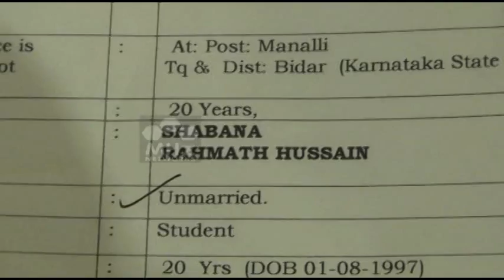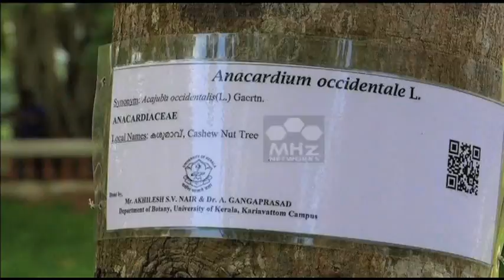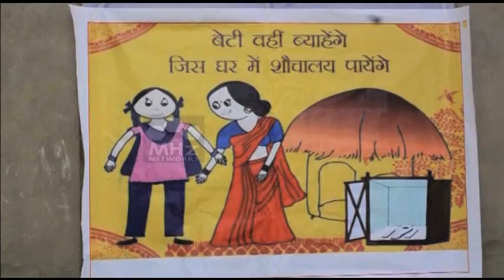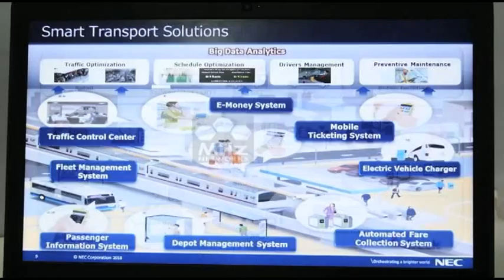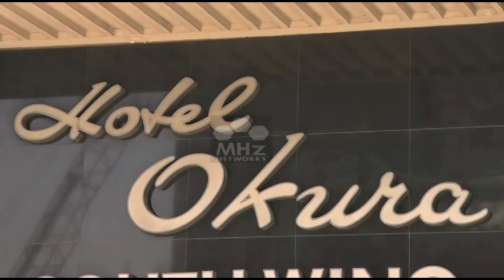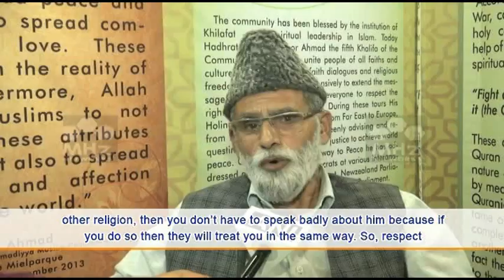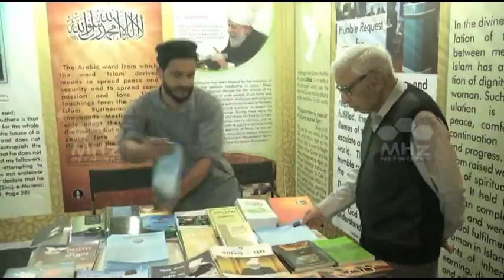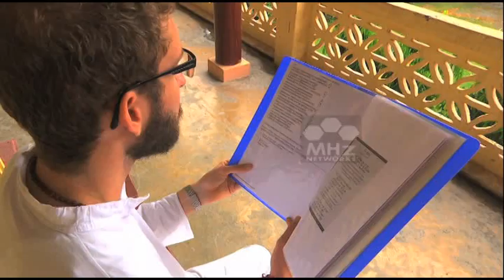My India (India News) - Ep#484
My India (India News) - 07 Jul, 2018 (Episode)